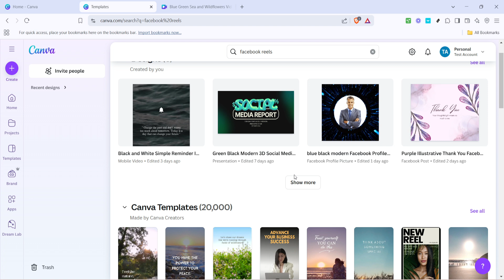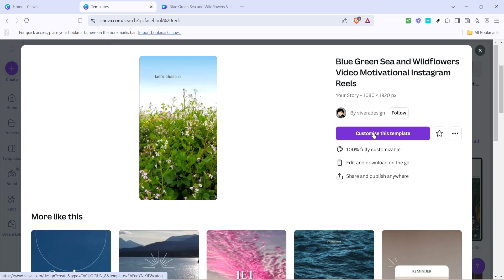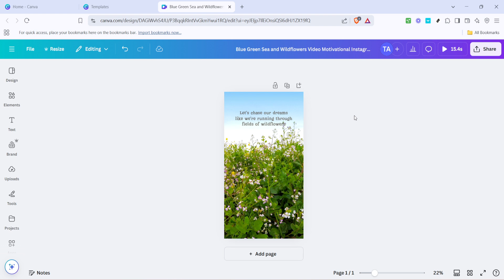Easy Guide on How to Make Facebook Reels in Canva (Full 2025 Guide)